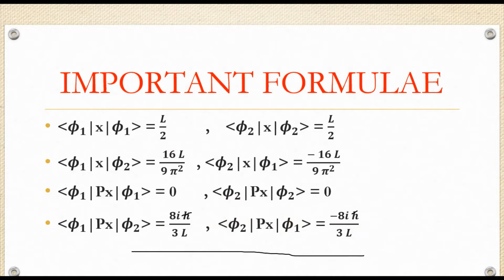Important Question and concept on 1D potential well. ||Quantum mechanics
In this video you will know how to solve the basic questions of  the infinite deep potential of one dimension with example.

Don't forget guys, if you like this video please_subscribe_like_share. share this video and all other uploaded videos with your friends to show your support , it really helps us out ||| To stay up to date with my latest videos make sure to subscribe to this youtube channel by clicking the button above this video and if there is something you 'd like to discuss please comment in the comment section.